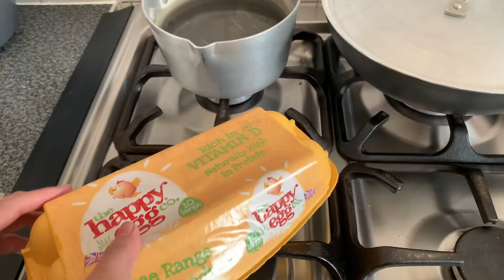LAMB CHOP BIRIYANI | So Much Better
Lamb Chop Biriyani | So much better and delicious.

Try our easy and simple Lamb Chop Biriyani cooking style.

Easy and simple to make.

Home cooking with love...